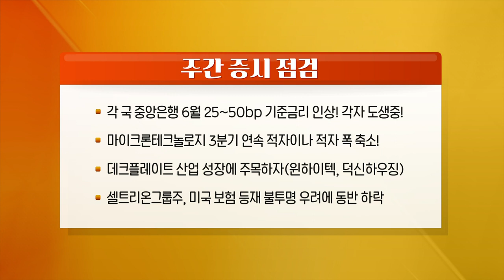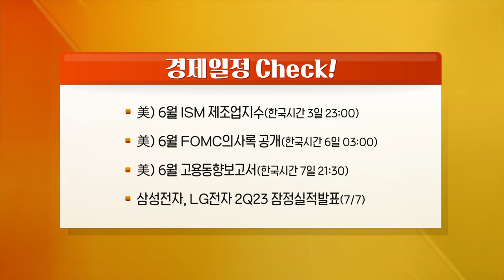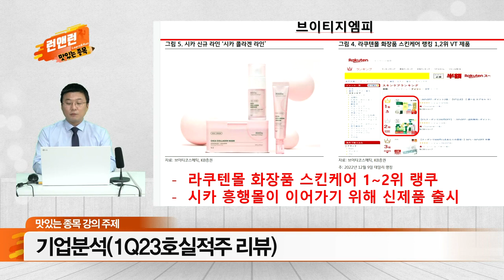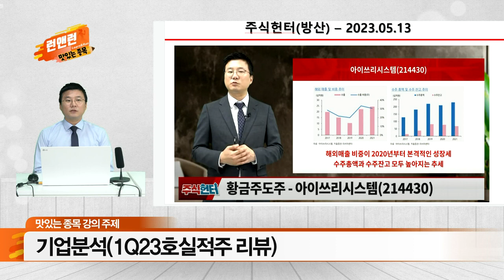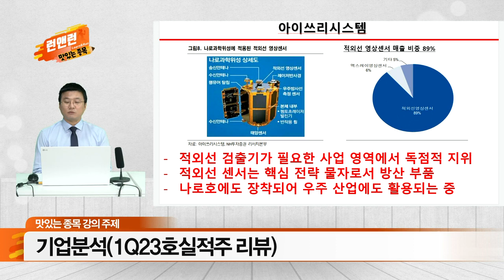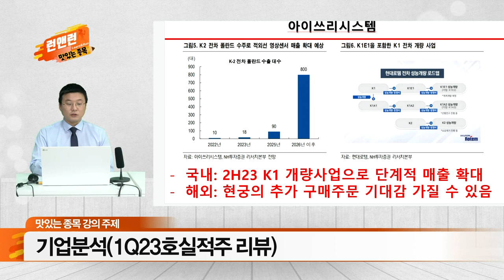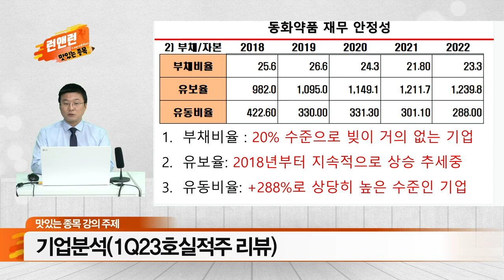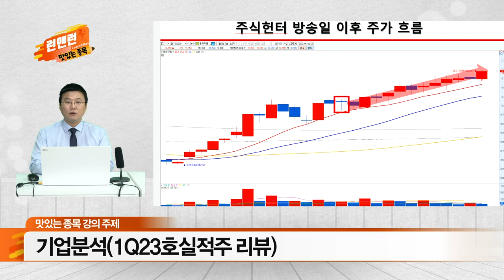동일고무벨트, KSS해운, 알루코, HB솔루션, 현대오토에버_런앤런 시즌 2 43회 (20230701)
- 각 국 중앙은행 6월 25~50bp 기준금리 인상! 각자 도생중
- 마이크론테크놀로지 3분기 연속 적자이나 적자 폭 축소!
- 데크플레이트 산업 성장에 주목하자(윈하이텍, 덕신하우징)
- 셀트리온그룹주, 미국 보험 등재 불투명 우려에 동반 하락

동일고무벨트(163560), 22년 연간 영업이익의 절반을 1Q23에 번 기업
KSS해운(044450), 아시아 유일 암모니아 운반선 운용과 대기업 인수 기대감
알루코(001780), 전기차 배터리 모듈 케이스 수주계약+알루미늄박 성장성까지
HB솔루션(297890), 300% 무상증자! 공급계약 수주랠리와 자사주 소각까지
현대오토에버(307950), 올해 연초 목표 매출액 상향 조정이 주가 상승으로

- 美) 6월 ISM 제조업지수(한국시간 3일 23:00)
- 美) 6월 FOMC 의사록 공개(한국시간 6일 03:00)
- 美) 6월 고용동향보고서(한국시간 7일 21:30)
- 삼성전자, LG전자 2Q23 잠정실적발표(7/7)